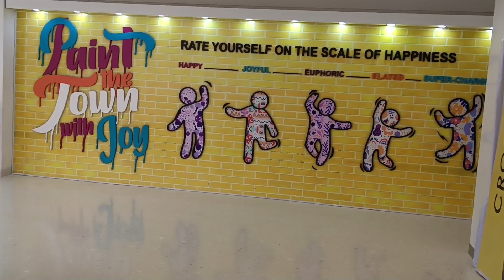Blog Mumbai panvel station waya washi mol महाराष्ट्र पनवेल स्टेशन लोकल ट्रेन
Blog Mumbai panmel station waya washi mol महाराष्ट्र पनमेल स्टेशन लोकल ट्रेन

Mumbai Panvel station
Panvel to via Vashi
wasi mol
shreyansh v